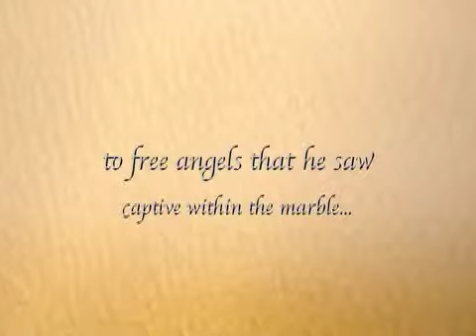Blind Embossing at Art Bindery